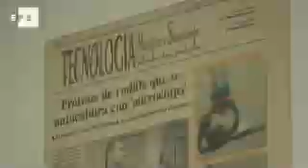Lo que quiere saber de las prótesis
Madrid, 1 dic (EFE).- El envejecimiento de la población y el aumento de la prevalencia de enfermedades crónicas han sido, en parte, la causa del aumento de las tasas de discapacidad. Diabetes, problemas de circulación, lesiones traumáticas, accidentes de tráfico o militar, cáncer o defectos de nacimiento son los principales motivos por los que se puede perder un miembro.